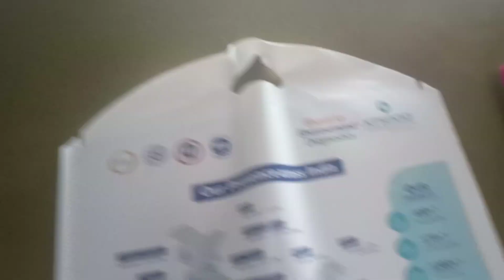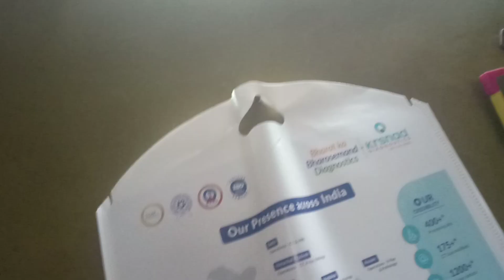30 September 2024